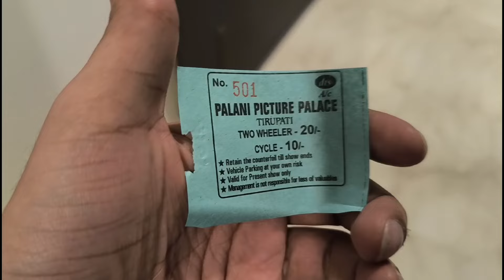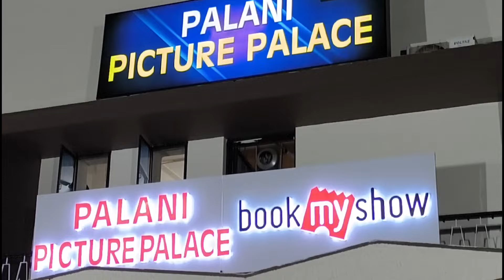PALANI THEATRE TIRUPATI - NEW THEATRE IN TIRUPATI , Palani theatre renovation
New Rennovated Theatre ain Tirupati Is Palani Theatre